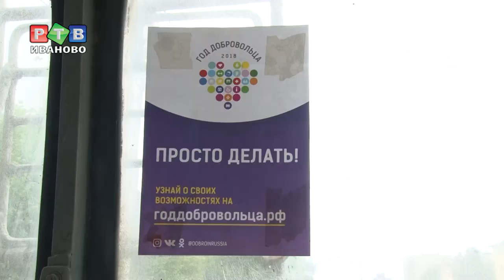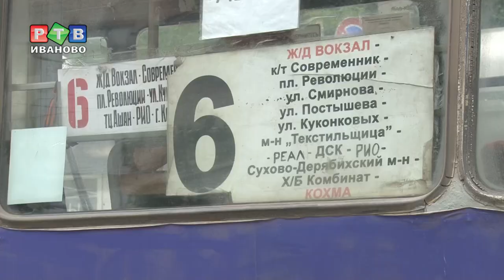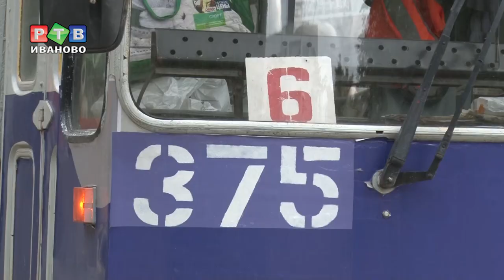Экскурс в добровольчество